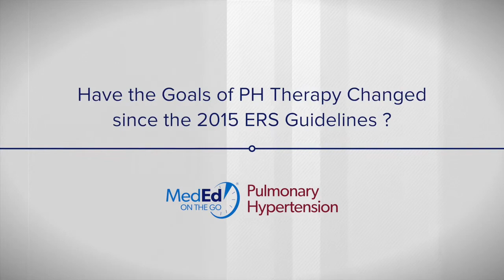Have the Goals of PH Therapy Changed since the 2015 ERS Guidelines?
This video is part of a larger CE/CME Certified program entitled: The 2018 WSPH Consensus Recommendations: Implementing PAH Management In Line With New Guidelines. You can receive free CME credit, view this video, and download slides from the presentation at MedEdOnTheGo.com